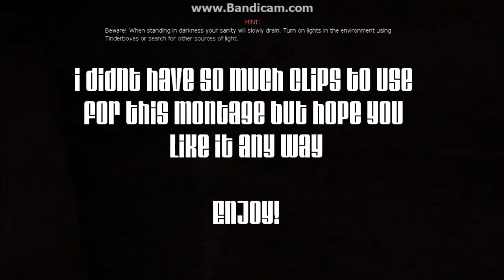THANKS FOR 100 SUBS SPECIAL MONTAGE!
Not at all that good montage but it was the clips i got at the time but hope you enjoy anyways and yeah tthis wasnt the best song either but could find anyone else :P